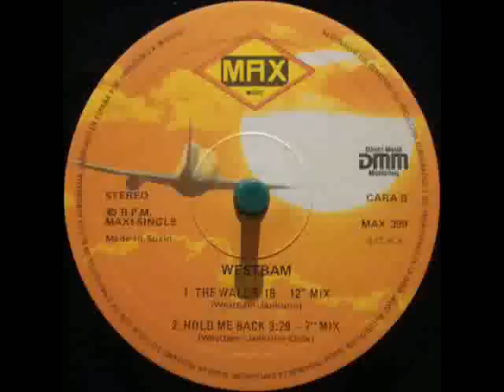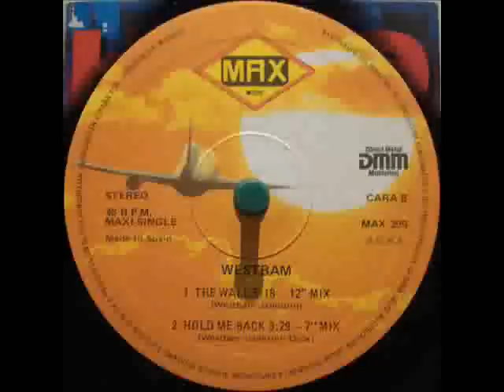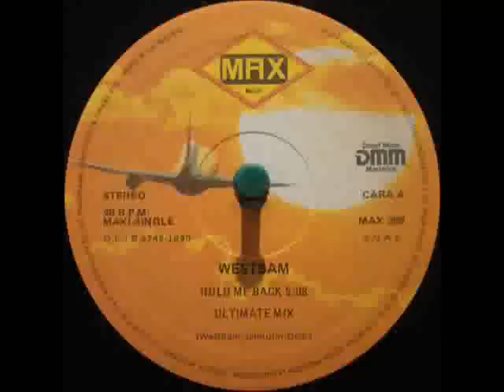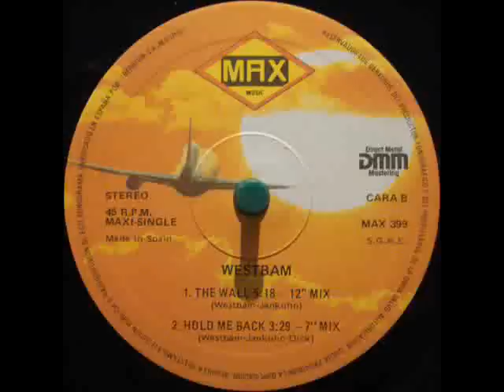West Bam - The Wall (12'' Mix) 1990 R.A.B.P.mp4